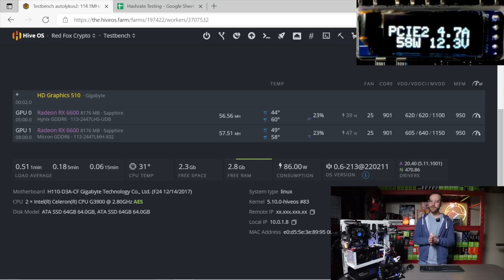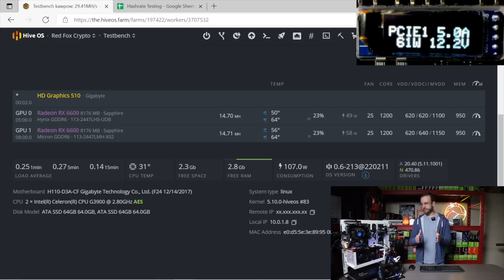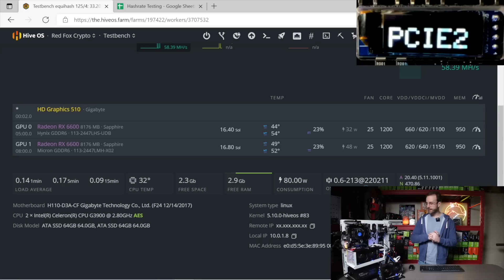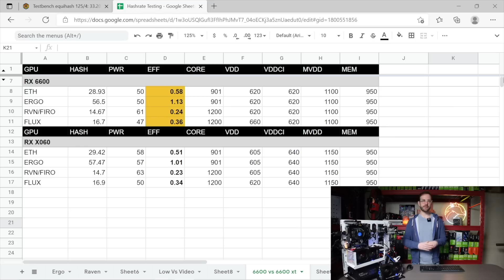Is This Mining GPU Worth It? GPRO X060 vs RX 6600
In this video put the Sapphire GPRO X060 head to head versus the RX 6600. I test the performance and power on several popular proof of work cryptocurrencies including Ethereum, Ergo, Ravencoin, Firo, and Flux.

Mining Rig Parts I Use:
▶️ PCIe Splitters
▶️ Test Bench

Video Chapters:
00:00 RX 6600 vs Sapphire GPRO X060 for Crypto Mining
00:29 Is the GPRO X060 Worth It?
01:21 Ethereum Hashrates, Overclocks & Power Usage
02:30 Ergo Hashrates, Overclocks & Power Usage
03:00 Ravencoin & Firo Hashrates, Overlocks & Power Usage
03:40 Flux Hashrates, Overclocks & Power Usage
04:34 Which GPU is More Efficient?
05:15 Should You Buy This X060 Mining GPU?